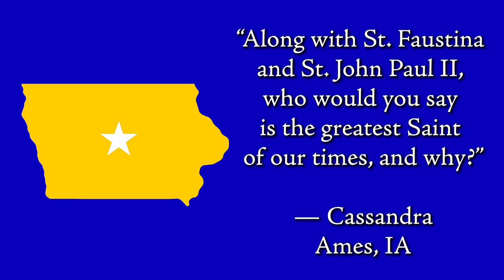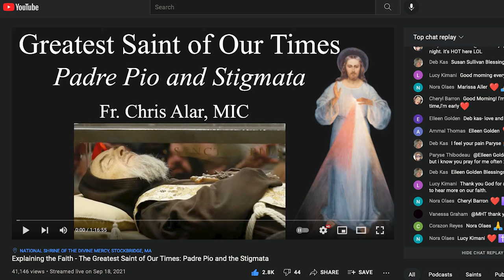Greatest Saint of Our Times? What You Didn't Know about Padre Pio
Along with St. John Paul II and St. Faustina, St. Padre Pio is one of the greatest saints of our time. Father Chris Alar, MIC, explains.